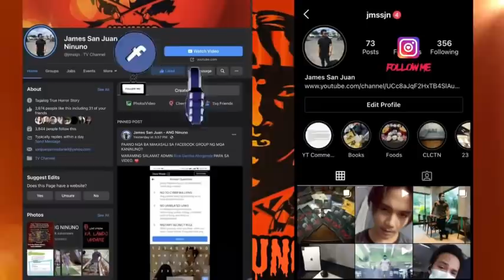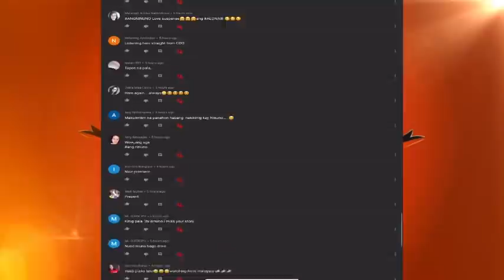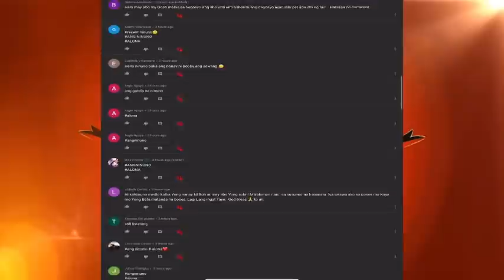ALONA IV ( ASWANG VS WICCAN )